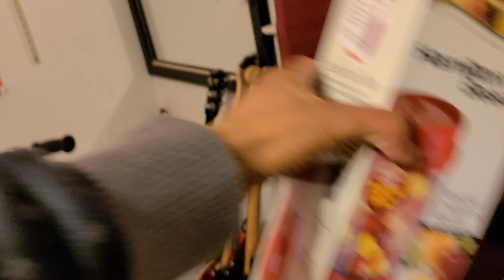2020 Cassonetto Christmas Special!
I hope you all had a safe Christmas!

Last vlog